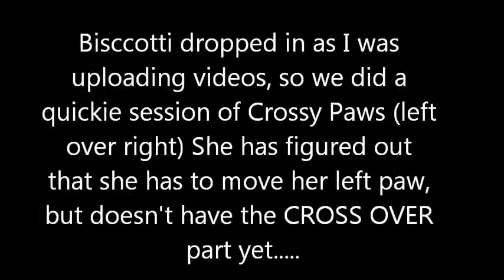Biscotti Learns Crossy Paws